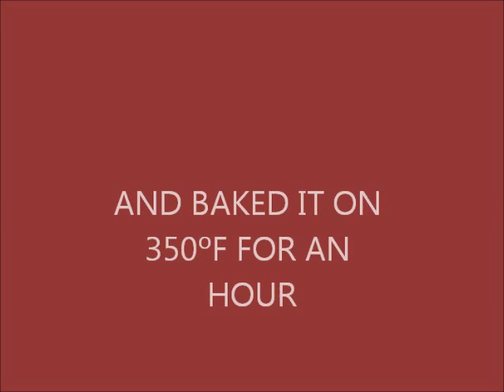Baked Watermelon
We bought a Watermelon and stored it in the stove to keep the animals away from it. Problem is, when we put a Chicken Pot Pie in there to cook, we forgot to remove the watermelon. So. it cooked on 350ºF for an hour. This is the end result.